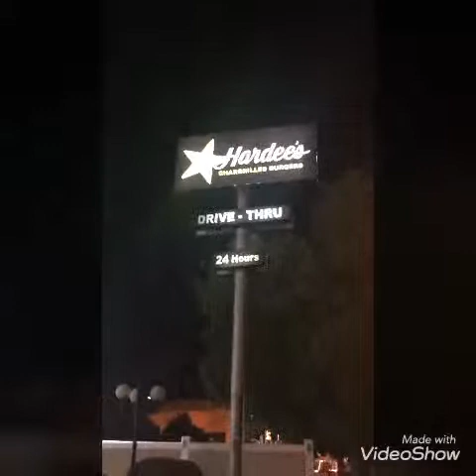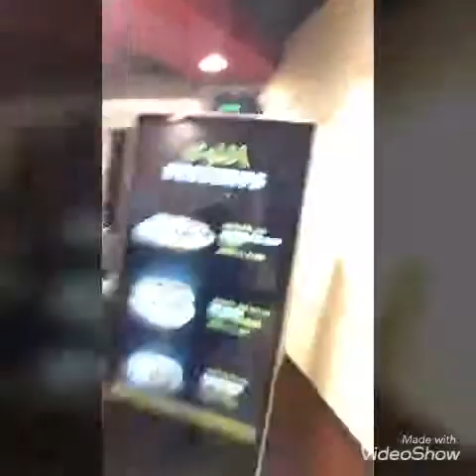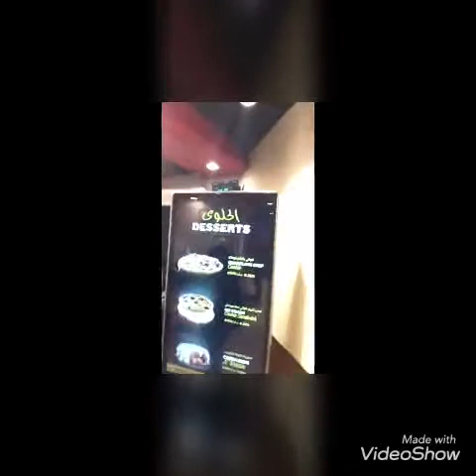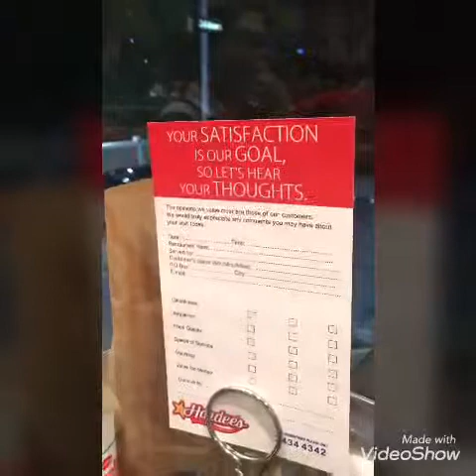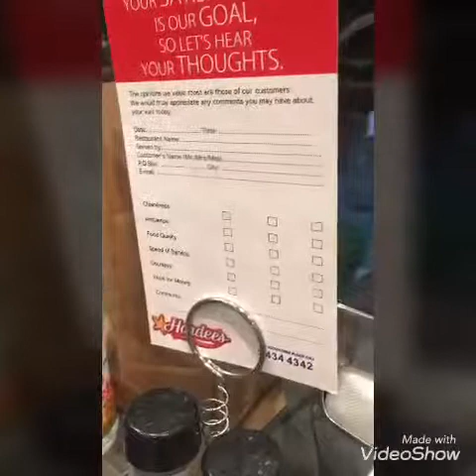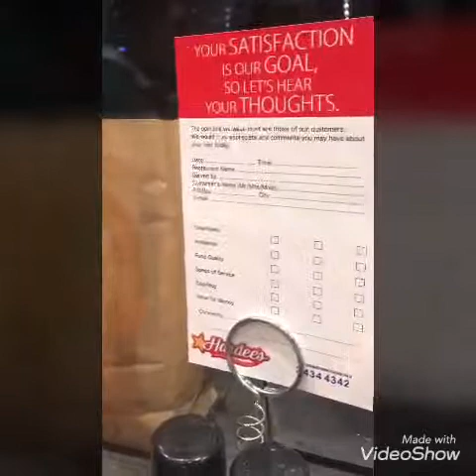Hardee’s Day 😋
My favorite day!!!😋